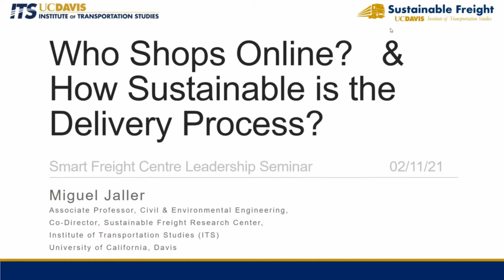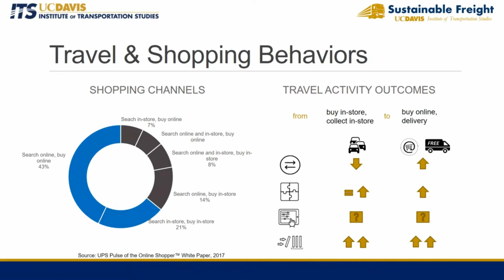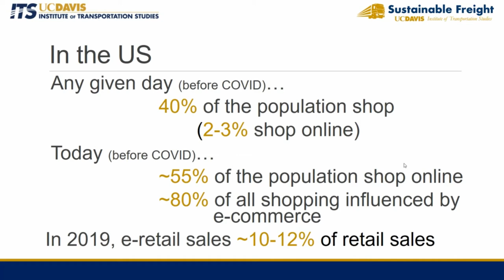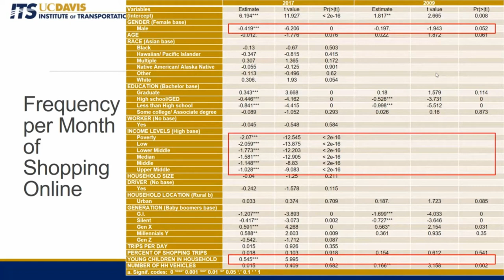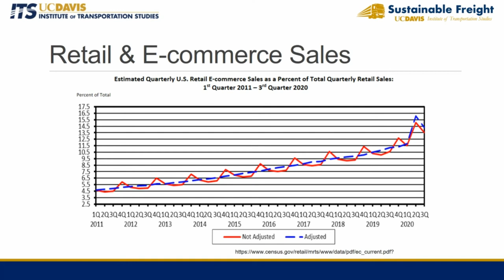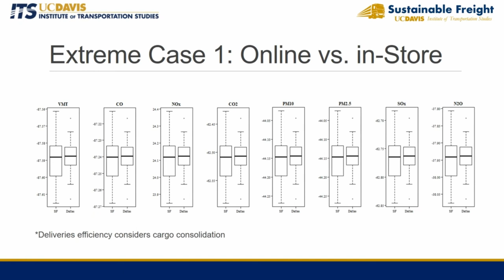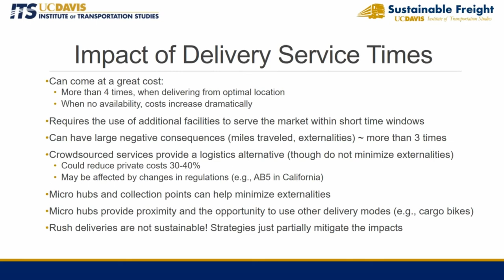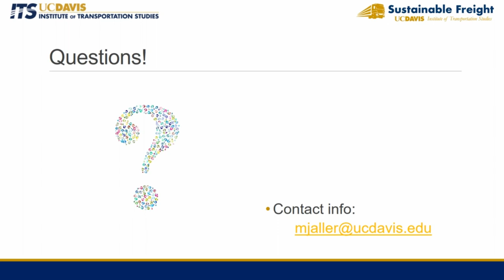Miguel Jaller presents “Who shops online and how sustainable is the delivery process?” Feb. 12/21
Professor Miguel Jaller presented “Who shops online and how sustainable is the delivery process?” February 12, 2021 for the Smart Freight Centre Leadership Seminar Series.

00:00 Introduction by Professor Matthew Roorda, Chair, Smart Freight Centre
03:04 Dr. Miguel Jaller seminar begins
45:09 Q & A moderated by Professor Roorda

In recent years, the rapid adoption of omnichannel distribution strategies has dramatically changed how we shop and the way companies design their retail and distribution operations. All these changes have important implications for the sustainability of our urban transportation systems.

This presentation discusses the implications for assessing the shopping demand and logistics decisions under this dynamic environment. Specifically, Dr. Jaller will discuss changes in shopping decisions, from where to shop, what to shop, and how much to shop.

Using information from public travel surveys (e.g., American Time Use Survey, and the National Household Travel Survey), Dr. Jaller will discuss the factors that affect shopping decisions.

Additionally, the presentation will provide an overview of the impacts of and tradeoffs between decisions about facility location, fleet and technology characteristics, delivery time-windows, and the use of private crowdshipping services. Dr. Jaller will cover the impacts from these decisions when thinking about the sustainability of the system with respect to travel activity and emissions.

Miguel Jaller is an Associate Professor and Co-Director of the Sustainable Freight Research Center at the University of California, Davis. He received his B.Sc. and M.Sc. in Industrial Engineering from Universidad del Norte, Colombia, and his M.E. in Transportation Engineering, M.Sc. in Applied Mathematics, and Ph.D. in Transportation Engineering from Rensselaer Polytechnic Institute.

His research is highly multi-disciplinary and analyzes the societal and private impacts of transport and logistics operations, technology, and policies to develop tools to achieve a sustainable transportation system. His research interests include sustainable transportation systems, freight transportation and logistics, disaster response logistics, and operations research.

Dr. Jaller leads important research projects funded by the National Center for Sustainable Transportation, the Center for Transportation, Environment, and Community Health, and the Pacific Southwest Region University Transportation Centers. He also conducts projects for state and federal agencies such as the California Department of Transportation, and the Environmental Protection Agency.

The Smart Freight Centre, a centre of excellence for goods movement, was established in 2019 with seed money from the Region of Peel. It is a collaborative network between McMaster University DeGroote School of Business, the University of Toronto Transportation Research Institute, the York University Lassonde School of Engineering and Ryerson University.